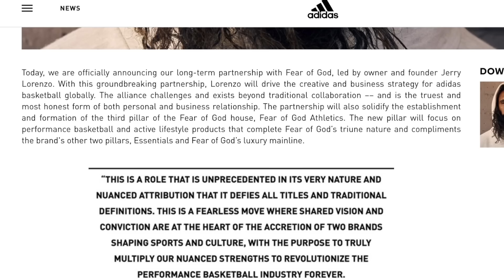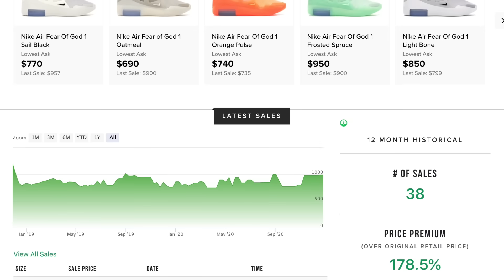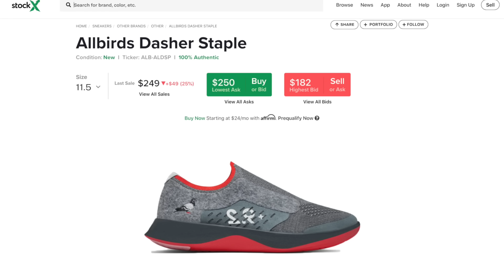SNEAKER REGRETS & SNEAKER STORIES! w/ Fung Bros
330 SW 43rd St
STE K535